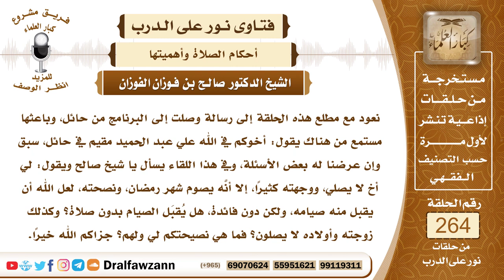4462- لا يقبل الله الصيام من دون صلاة - الشيخ صالح الفوزان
السؤال: نعود مع مطلع هذه الحلقة إلى رسالة وصلت إلى البرنامج من حائل، وباعثها مستمع من هناك يقول: أخوكم في الله علي عبد الحميد مقيم في حائل، سبق وإن عرضنا له بعض الأسئلة، وفي هذا اللقاء يسأل يا شيخ صالح ويقول: لي أخ لا يصلي، ووجهته كثيراً، إلا أنَّه يصوم شهر رمضان، ونصحته، لعل الله أن يقبل منه صيامه، ولكن دون فائدة، هل يُقبَل الصيام بدون صلاة؟ وكذلك زوجته وأولاده لا يصلون؟ فما هي نصيحتكم لي ولهم؟ جزاكم الله خيراً.
الجواب: بسم الله الرحمن الرحيم، الحمد لله رب العالمين، وصلى الله وسلم على نبينا محمد وعلى آله وصحبه أجمعين، أما بعد الصلاة هي عمود الإسلام والركن الثاني بعد الشهادتين، (وَلَا حَظَّ فِي الْإِسْلَامِ لِمَنْ تَرَكَ الصَّلَاةَ)، لقوله صلى الله عليه وسلم (بين العبد وبين الكفر ترك الصلاة) وقال عليه الصلاة والسلام (العهد الذي بيننا وبينهم الصلاة فمن تركها فقد كفر)، والله تعالى يقول ﴿فَإِنْ تَابُوا وَأَقَامُوا الصَّلَاةَ وَآتَوُا الزَّكَاةَ ‌فَخَلُّوا ‌سَبِيلَهُمْ﴾ [التوبة: 5]، ويقول جل وعلا ﴿فَإِنْ تَابُوا وَأَقَامُوا الصَّلَاةَ وَآتَوُا الزَّكَاةَ ‌فَإِخْوَانُكُمْ ‌فِي ‌الدِّينِ﴾ [التوبة: 11]، دل على أن الذي لا يصلي ليس من إخواننا في الدين، على هذا يكون كافرا، بل قال الله تعالى عن أهل النار حينما يسألون عن سبب دخولهم النار، ويقال لهم ﴿مَا سَلَكَكُمْ فِي سَقَرَ (٤٢) قَالُوا لَمْ نَكُ مِنَ الْمُصَلِّينَ (٤٣) وَلَمْ نَكُ ‌نُطْعِمُ ‌الْمِسْكِينَ (٤٤)﴾ [المدثر: 42-44] الآيات، فبدؤوا بالسبب الأول وهو ترك الصلاة والعياذ بالله والأدلة في هذا الموضوع كثيرة فلا حظ في الإسلام لمن ترك الصلاة، ولا يصح منه الصيام ولا أي عبادة حتى يقيم الصلاة، لأن الصلاة هي عمود الإسلام، الإسلام لا يقوم إلا على الصلاة، كما أن البيت لا يقوم إلا على العمود، كذلك الإسلام لا يقوم إلا على الصلاة، فعليك أن تواصل النصيحة لأخيك وأن تلح عليه وتغلظ عليه وتنكر عليه، وكذلك على أولاده، وأسرته، وأنت مأجور في هذا، وهذا أخوك، حاول لعل الله أن ينقذه من النار، بسببك.

السيرة الذاتية :
للاشتراك في قناة الشيخ صالح الفوزان

9_الشيخ صالح الفوزان
http:/